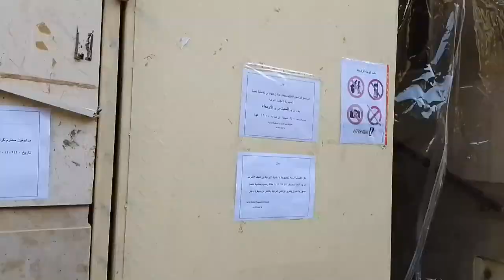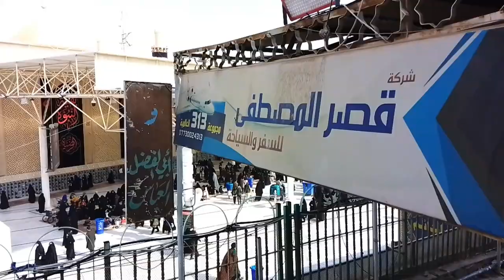Iran trip 1st vlog visa processing